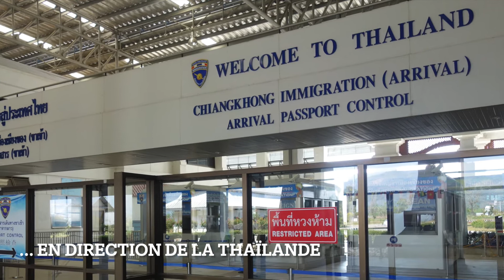Laos #2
Luang Prabang, Kuang Si Falls, north laos.